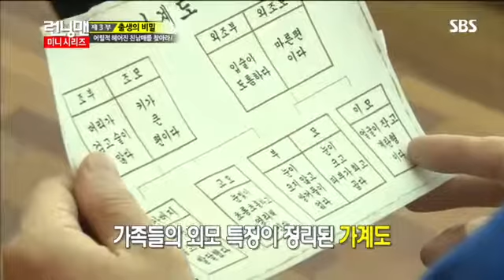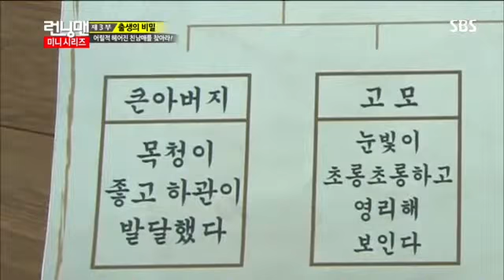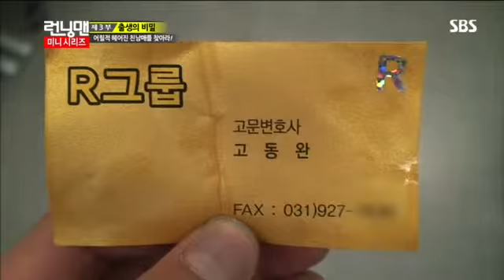런닝맨 271회 #13